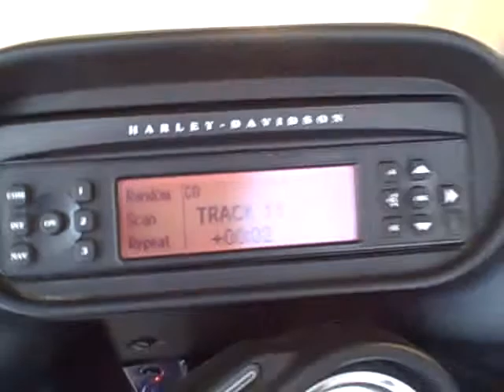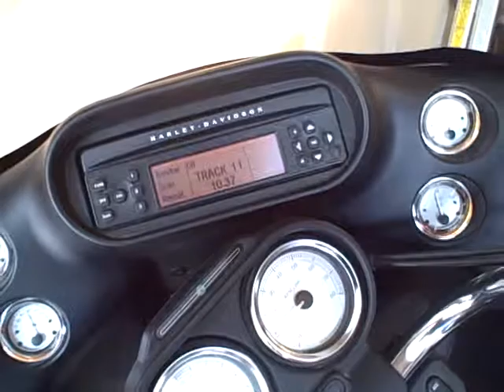Hog Heaven Start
Starting up the Roadglide.